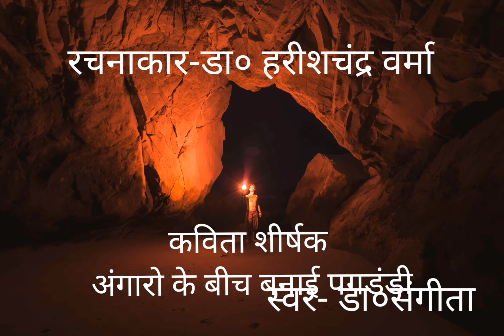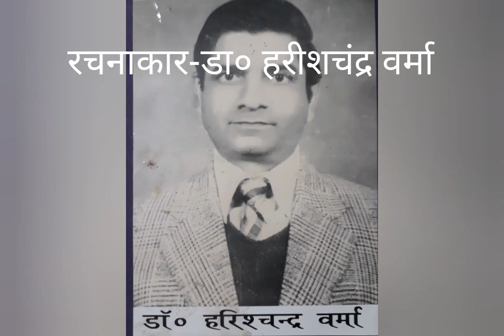हिन्दू,हिंदी,हिन्दुस्तान🇮🇳👉अंगारो के बीच बनाई पगडंडी🙏🏻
रचनाकार -डा०हरीशचंद्र वर्मा जी।